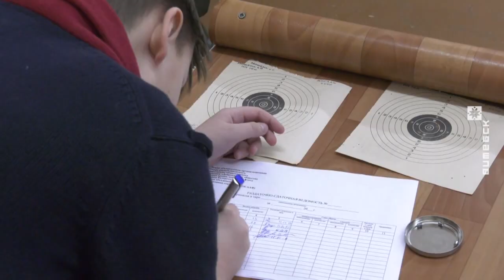Соревнования стрелков в Витебске (12.02.2019)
В Витебске стартовали открытые областные соревнования по стрельбе из пневматической винтовки на призы председателя Витебского облисполкома. Состязания посвящены Дню защитников Отечества и Вооружённых сил Республики Беларусь.